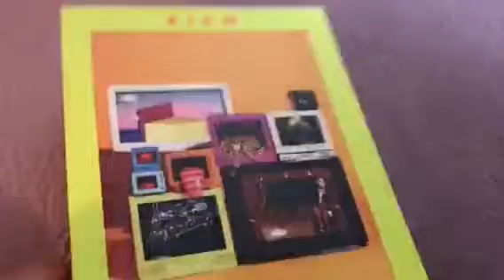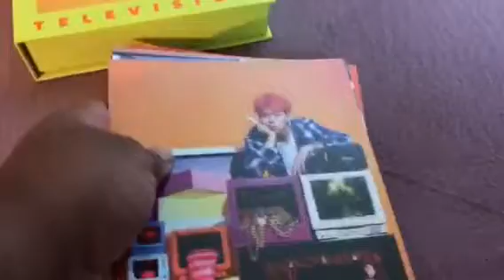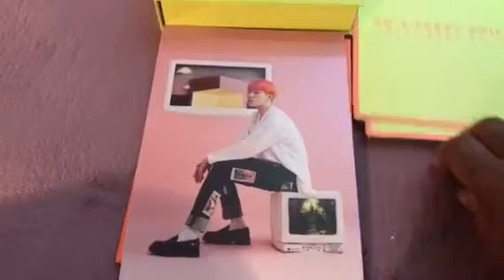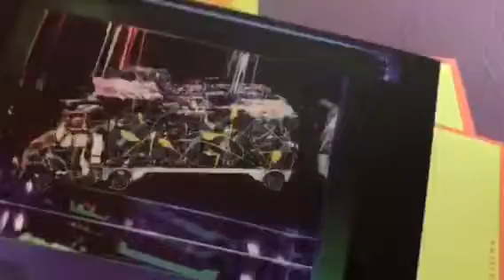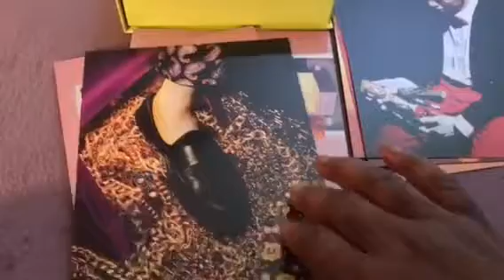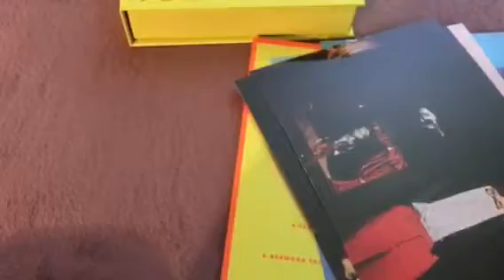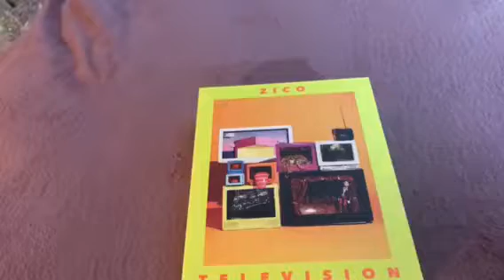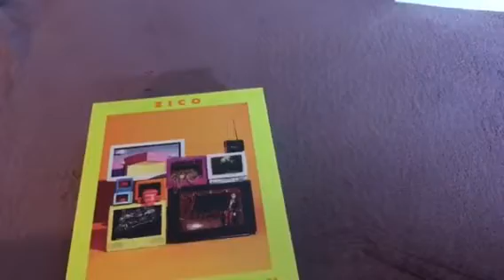Unboxing Zico Television